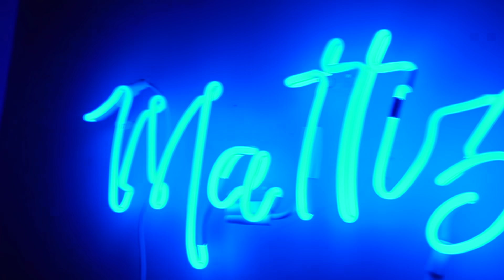ORGANIZZO UNA FESTA A SORPRESA A NINNA CON I NOSTRI AMICI PER IL SUO COMPLEANNO!!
Ho organizzato una festa a sorpresa per il compleanno di Ninna con i nostri amici @kazuosan e le abbiamo fatto tantissimi regali!